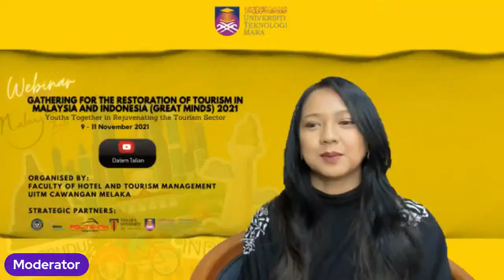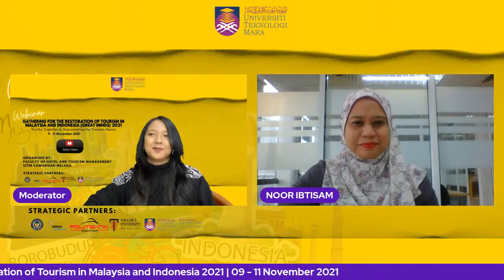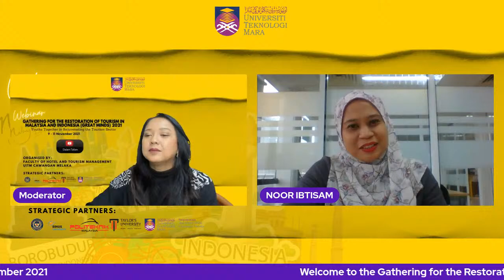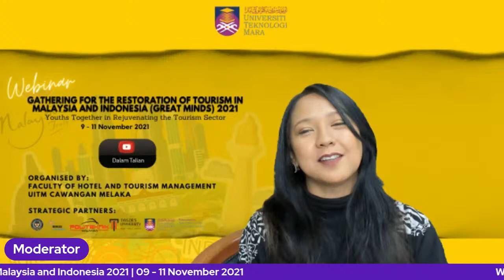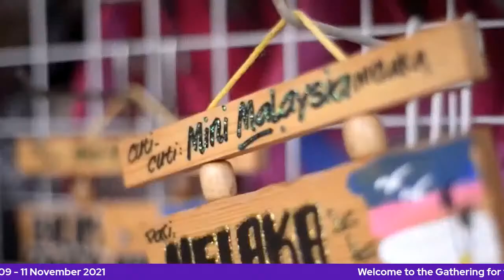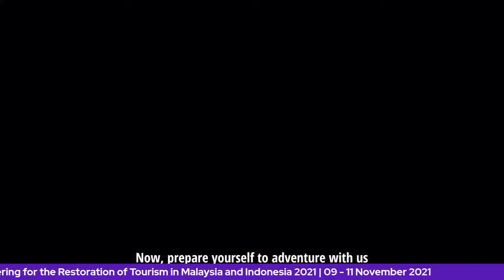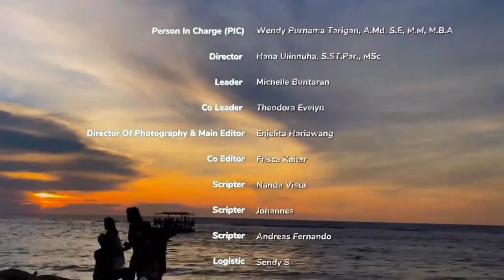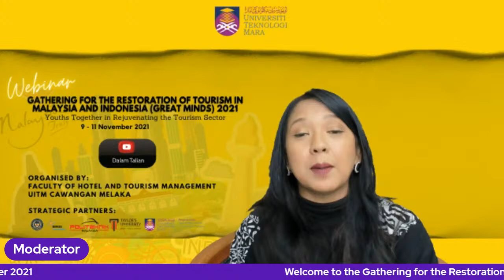OPENING - GATHERING FOR THE RESTORATION OF TOURISM IN MALAYSIA AND INDONESIA (GREAT MINDS) 2021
Youth Together in Rejuvenating the Tourism Sector